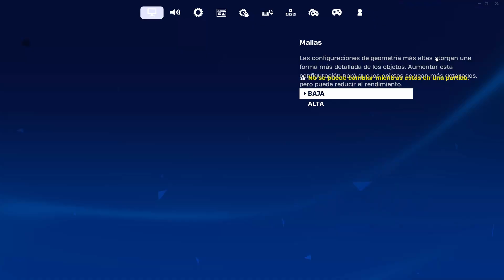COMO SUBIR DE NIVEL EN FORTNITE CAPÍTULO 5 TEMPORADA 1🙂 - GANA +110,000 XP EN FORTNITE CAPITULO 5